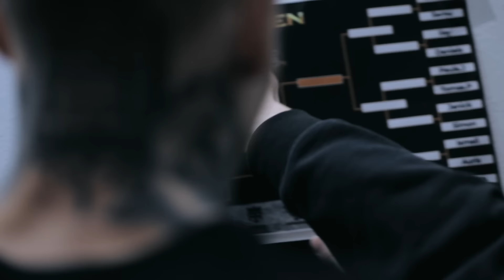Daniels Laizans BOTB 2023 - Freestyle Calisthenics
My second and last event of the year - BOTB 1vs1 Freestyle Battles where I came 2nd, see you all in 2024!